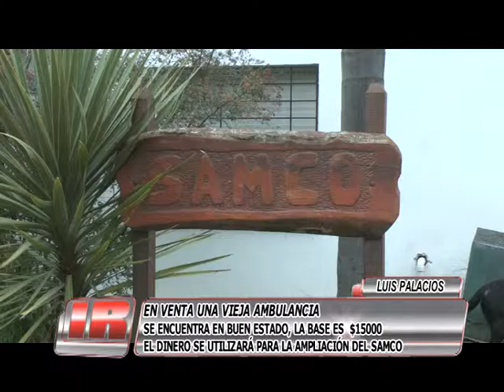Ambulancia en venta en el Samco de Luis Palacios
El Samco de Luis Palacios puso a la venta una vieja ambulancia ya en desuso, para destinar los fondos a las obras de ampliación de su sede.

(Canal de Producción Televisiva Regional para San Jerónimo Sud, Ricardone, Luis Palacios, Ibarlucea, Lucio V. López, Roldán y Aldao)